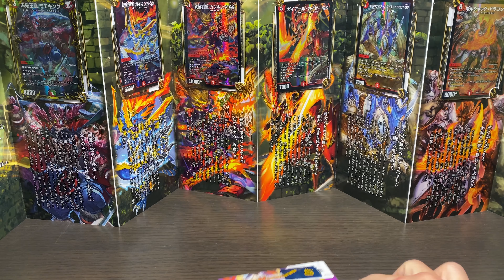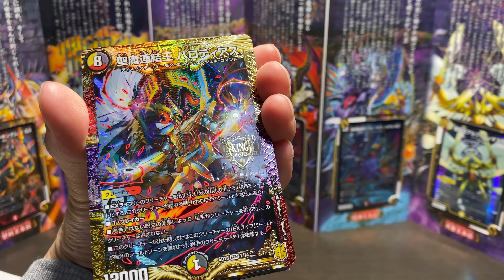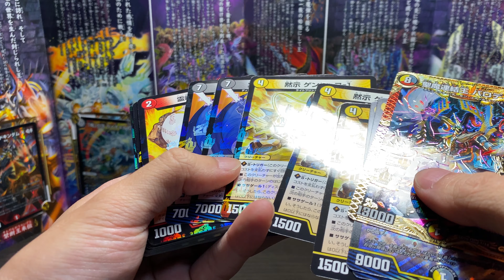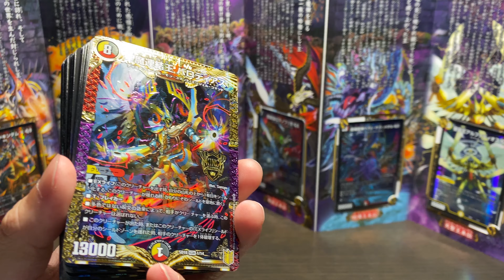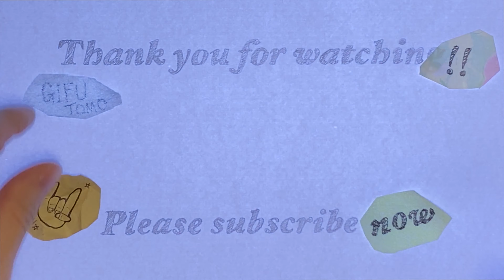【デュエマ】今デュエマが熱いらしい！！！【サンダー】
ビギニングロマノフとかめちゃくちゃかっこよかったなぁ～